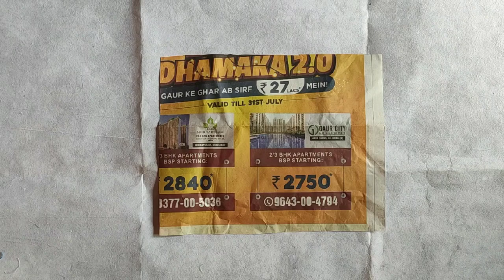Very Easy बैग बनाना ज़रूर सीखें ll market bag ll shopping bag ll lunch bag ll shoulder bag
Hello dosto is video me Maine old
jeans se hand bag banana batya he

Bobbin for sewing machine

 Bobbin case for sewing machine

Tailring scale

Zip runner

threads for embroidery

Fabric Button Making Machine

Thread cutter scissor

Threads for stitching

Stainless scissors

Seeing machine needle

Printed fabric

Lining Fabric

Multicolor pins for dress making

Sewing Machine

Tailring kit

Different foot for sewing machine

Rotery cutter for fabric

Dry iron

fusing papar

thank u
jeansbag
bag banane ke vidhi
bag banane ka tarika
bag. cutting
bag
Bag
bag banana
bag banana ka tarika
craft
lunch bag
bag banana
handmade bag
bag making
bag stitching and cutting
shopping bag
easybag
handbag
sidebag
beg banana
bag banana
old sweater transformation
old sweater crafts
old sweater hacks
old sweater reuse
old sweater diy
old sweater design
old sweater se socks banana
old sweater  ka use
old sweater ideas
winter hacks ideas
re purpose your old sweater
reuse old sweater
best out of waste craft ideas
old sweater craft recycling

shreebhagwati
bag banana
bag stitching
tiffin bag stitching
tiffin bag making
Bag Cutting
Bag cutting and stitching
hand bag banana
bag patterns
Bag bananna
 side purse
diy messenger bag
designer bag
canvas bag
bag stitching
side bag
messenger bag
 diy bag
handbag stitching,
bag m pocket banana,
 how to make a bag and is cutting
bag
 bags cutting and stitching
school tiffin bag stitching
 ShreeBhgwati
Shree Bhagwati
Shree Bhagwati
diy jeans beg
jeans reusing idea
jeans creative ideas
how to use old jeans
how to creatively use jean
big shopping bag

thank u
jeansbag
bag. cutting
bag
Bag
bag banana
craft
lunch bag
bag banana
handmade bag
bag making
shopping bag
easybag
handbag
sidebag
beg banana
bag banana
old sweater transformation
old sweater crafts
old sweater hacks
old sweater reuse
old sweater diy
old sweater design
old sweater ideas
winter hacks ideas

shreebhagwati
bag banana
bag stitching
tiffin bag stitching
tiffin bag making
Bag Cutting
hand bag banana
bag patterns
Bag bananna
 side purse
diy messenger bag
designer bag
canvas bag
bag stitching
side bag
messenger bag
 diy bag
handbag stitching,
bag
 ShreeBhgwati
Shree Bhagwati
Shree Bhagwati
diy jeans beg
jeans reusing idea
jeans creative ideas